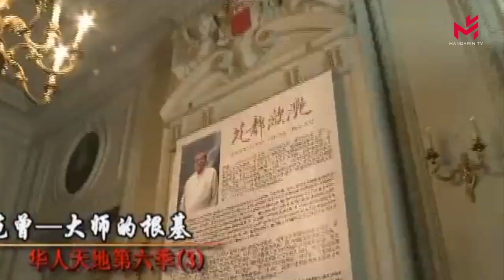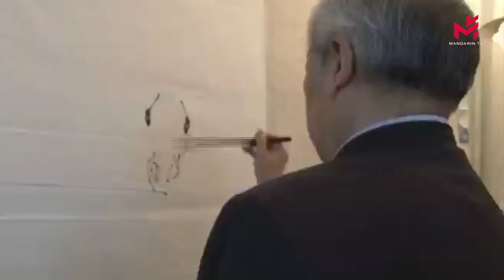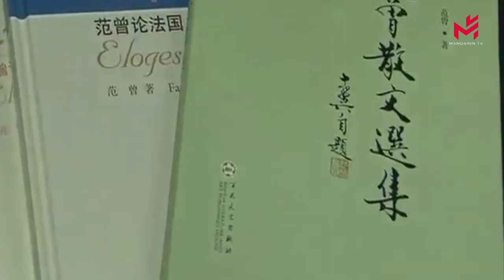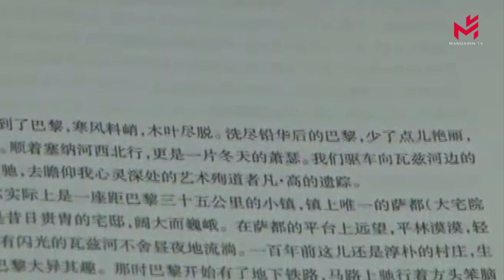著名书法家范曾 好东西是没有国界